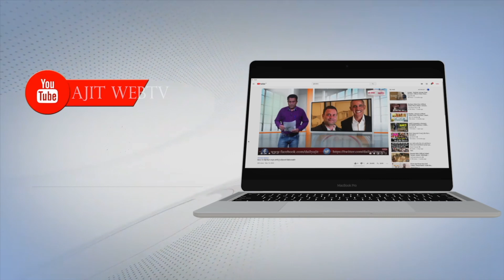ਸਕੂਲ ਵਿਚੋਂ ਕਿਤਾਬਾਂ ਚੋਰੀ ਕਰਦੇ ਦੋ ਚੋਰਾਂ ਨੂੰ ਪੁਲਿਸ ਨੇ ਰੰਗੇ ਹੱਥੀਂ ਕੀਤਾ ਕਾਬੂ